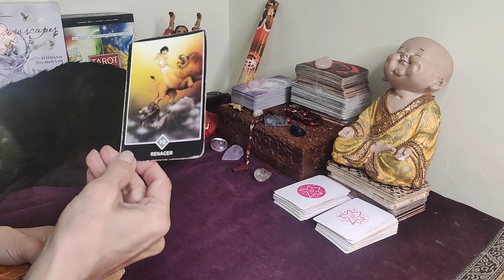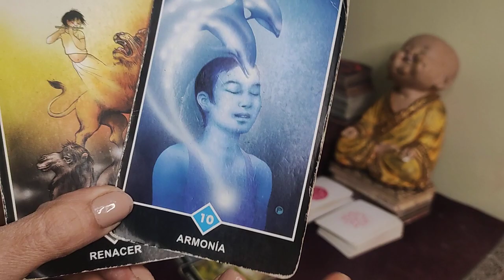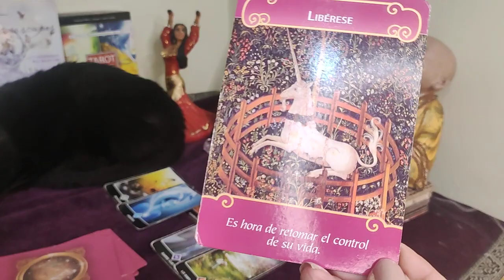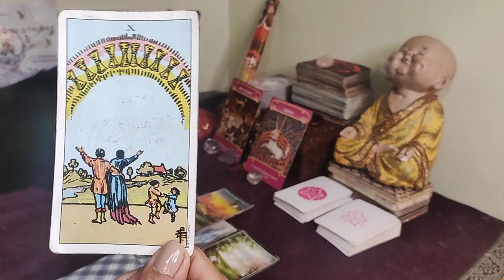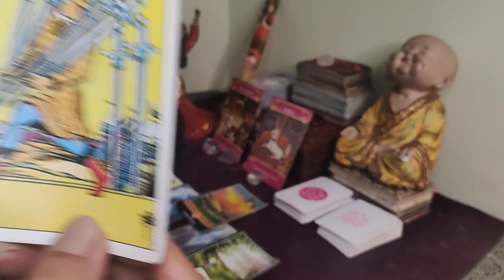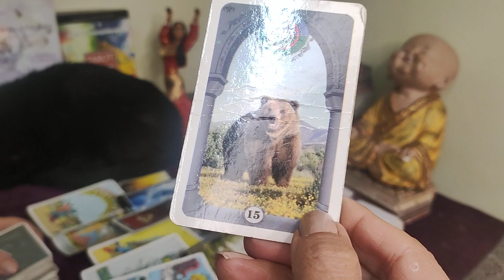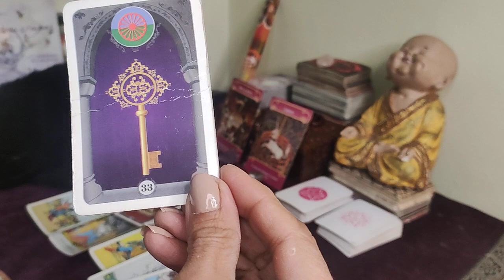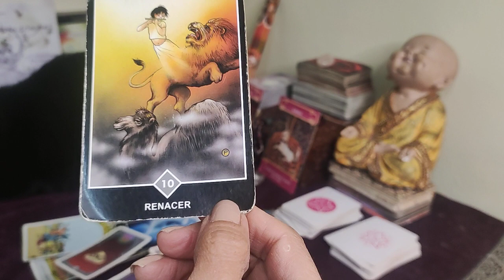𝐄𝐒𝐂𝐎𝐑𝐏𝐈𝐎 ♏️𝐈𝐌𝐏𝐑𝐄𝐒𝐈𝐎𝐍𝐀𝐍𝐓𝐄 𝐋𝐎 𝐐𝐔𝐄 𝐋𝐋𝐄𝐆𝐀 ¡🆘𝐓𝐔𝐒 𝐒𝐔𝐄𝐍̃𝐎𝐒 𝐃𝐄 𝐏𝐀𝐑𝐄𝐉𝐀 𝐒𝐄 𝐌𝐀𝐓𝐄𝐑𝐈𝐀𝐋𝐈𝐙𝐀𝐍🍀 𝐇𝐎𝐑𝐎𝐒𝐂𝐎𝐏𝐎 ESCORPIO